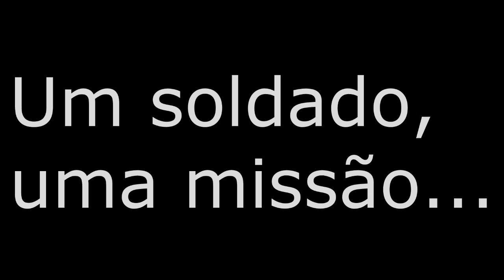BF4 - Hardcore ao EXTREMO! 15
Alugue seu servidor na gameserver (melhor empresa de servidores do mercado)

Encerramento: What you know remix by religin

Promoted by UCM ! Check em out for uncopyrighted songs.